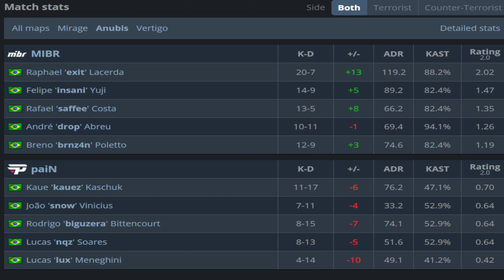CS2 POV MIBR exit (20/7) vs paiN (Anubis) @ IEM Cologne 2024 Play-in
exit POV at IEM Cologne 2024 Play-in (config, crosshair & resolution)

exit Crosshair: CSGO-57yZh-xpkao-fUbOx-fO6L4-9DmDA
exit Resolutiion: 1024x768 BB

Best POVS and Highlights from IEM Cologne 2024 Play-in.